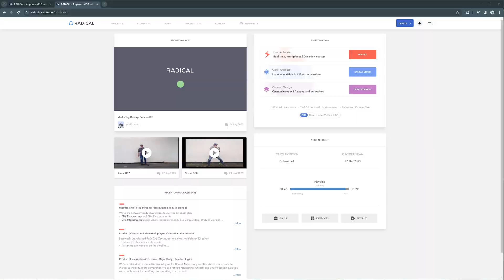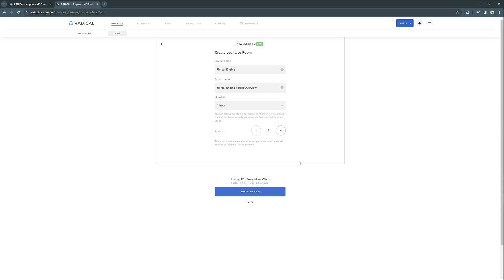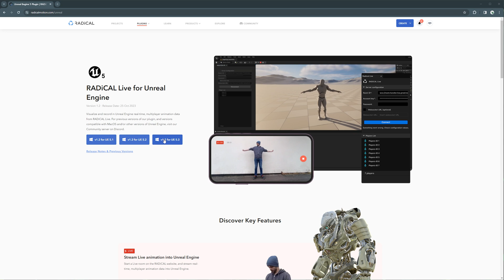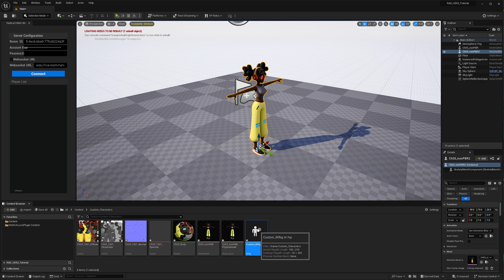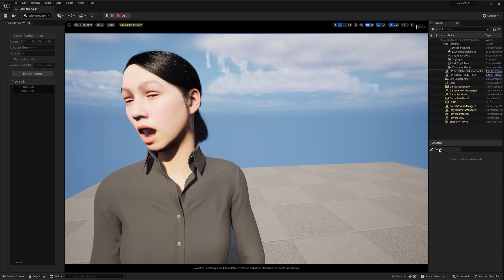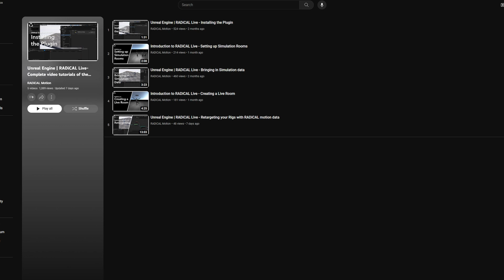Unreal Engine Platform Overview | RADiCAL Live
In this chapter we will be covering the overall possibilities that RADiCAL can bring into Unreal Engine. From Live stream body motions, to retargeting to a range of Actors, to Face-Tracking and Exporting.

and see how easy it is for you to bring your movements and motions into your own models and rigs.

With Credits to:
Sound Effects
Foley effects by Kenney used under CC0.